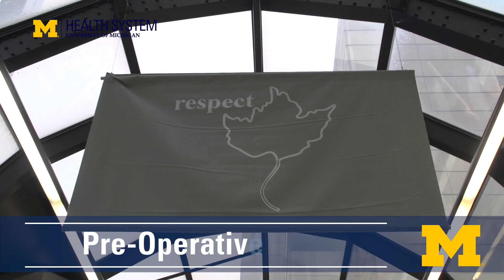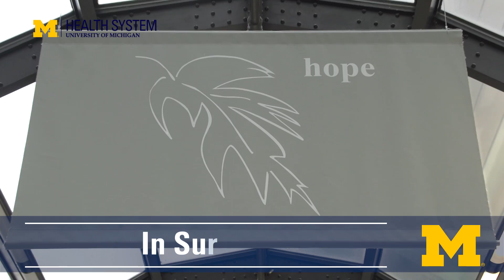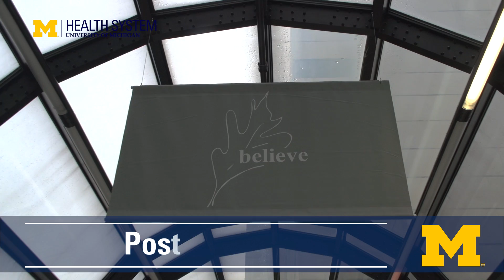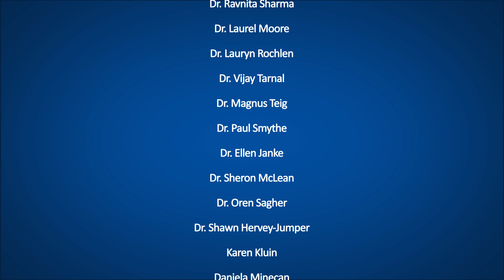Awake Brain Surgery: What to Expect